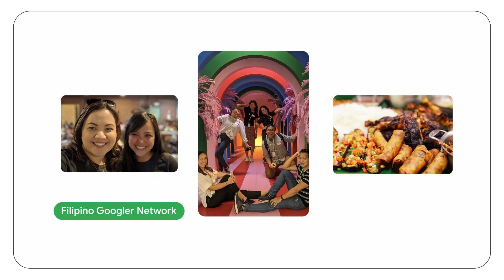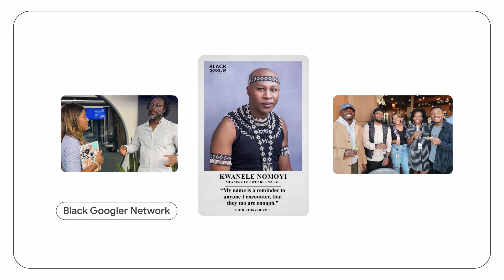Build your community with Spark at Google | Meet Carla & Kwanele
Carla and Kwanele are sellers with the Google Customer Solutions team in the Bay Area and Dublin offices, respectively. Hear about their journey moving from different countries to join Google,  and learn about the diverse community you’ll join as part of the Spark at Google program.

What is Spark at Google?
It’s an 18-month, entry-level digital marketing and sales program designed to give recent and soon-to-be graduates hands-on experience in sales at Google.